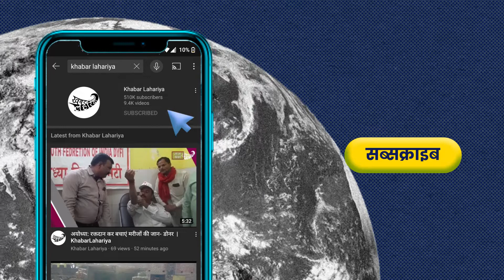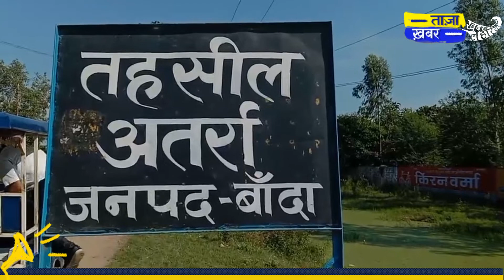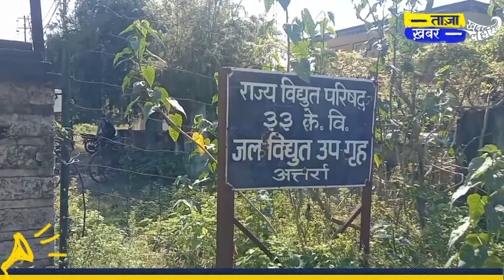बिना नोटिस आये लाखों के बिजली बिल से लोगों में डर | KhabarLahariya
जिला बांदा, ब्लॉक बिसंडा, गांव उतरवां। 18 सितम्बर को अतर्रा तहसील के सम्पूर्ण समाधान दिवस में पचासों लोग पहुंच गए। सम्पूर्ण समाधान दिवस की अध्यक्षता कर रहे मण्डलायुक्त और पुलिस महानिरीक्षक (आईजी) के सामने पेश हो गए। इस समस्या को सुनते ही अधिकारियों ने मामले को संज्ञान में लेते हुए तुरन्त कार्यवाही के निर्देश दिए।

फरियाद लेकर आये ग्रामीणों ने कहा कि लगभग बारह साल पहले बिजली के कनेक्शन के लिए विद्युत विभाग की टीम कनेक्शन करने पहुंची थी। सबके पहंचान पत्र की फोटो ले लिए।  तब से आज तक बिजली जली ही नहीं। मीटर भी नहीं लगाए गए। लेकिन लाखों रुपये का भारी भरकम बिल विभाग द्वारा भेज दिया गया। गांव में 42 लोगों के बिल इस तरह से आ गए हैं। उन्होंने कार्यवाही करने के लिए विभागों के चक्कर लगाए। अधिकारियों की चौखट में फरियाद लेकर पहुंचते रहे लेकिन कोई कार्यवाही नहीं हुई। तब आज जब सम्पूर्ण समाधान दिवस में जिले और मण्डल स्तर के अधिकारियों के आने की सूचना मिली तो वह भी अपनी इस फरियाद को लेकर आ गए।

बुजुर्ग महिला माया बताती हैं कि उनका अस्सी हजार रुपये का बिल आया है। वह कहां से भरेंगी। न कोई कमाने वाला और न ही खेती जमीन जायदाद। रातों दिन नींद नहीं आ रही।

इस मामले को लेकर अतर्रा के विद्युत वितरण उपखंड के अधिशासी अभियंता राम सिंह से बातचीत की गई। उनका कहना है कि मामले की जानकारी अभी हुई है तो जांच करके कार्यवाही की जाएगी।